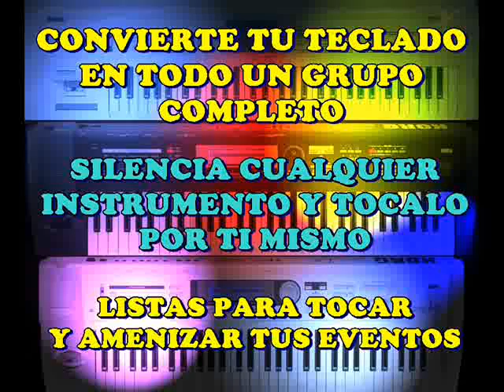PENSANDO EN TI - SECUENCIA KORG TRITON Y TR